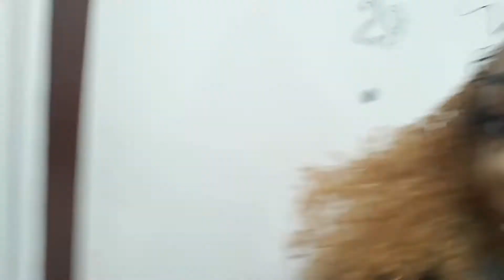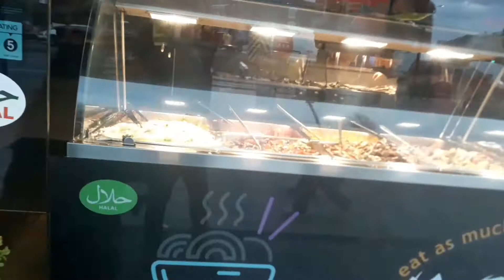Vloging day out 1